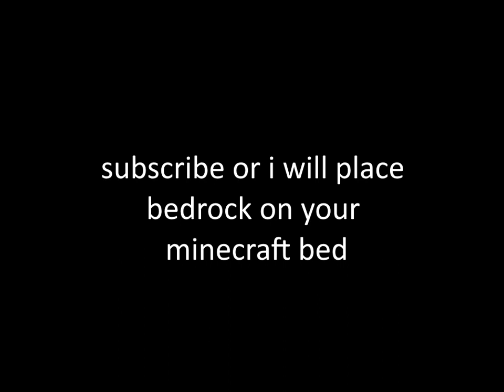December 5th 2022, "Ţ̸͒͜h̷̥̋͗ẻ̷̮̈́ ̷̫͐͗D̷̠̰̊͠e̵̗͎͛i̴͚̫͘t̷͙̂́y̴̭̗̑" incident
We do a little physics...

I just edited the video and added voice & music. Link to the post from the original creator is below...